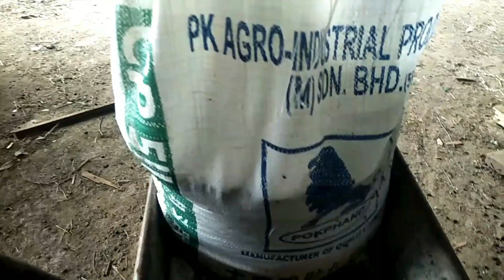Pemberian konsentrat pada kambing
Kambing juga mmbutuhkan konsentrat guna untuk makanan tambahan sebagai vitamin,agar vitamin dalam tubuhnya terpenuhi setiap saat.

peternakan kambing etawa
peternakn domba